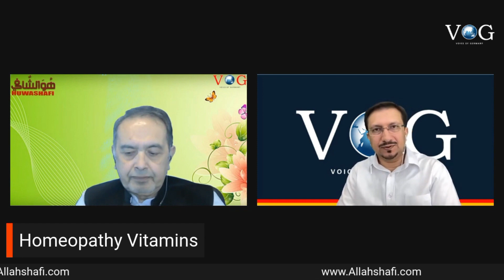ہومیو پیتھی وٹامنز کے فائدے